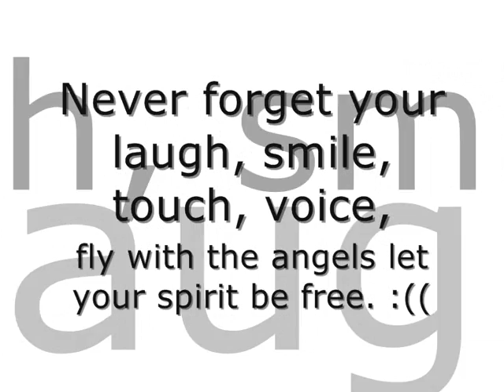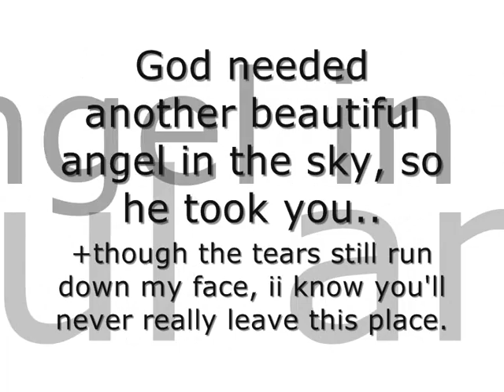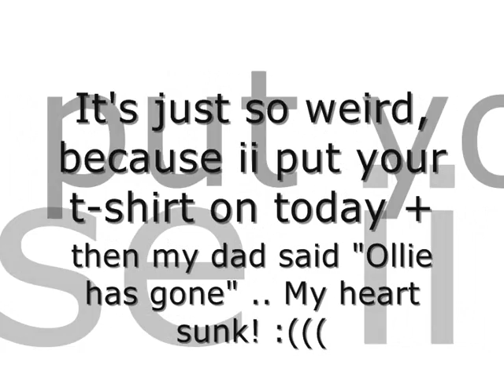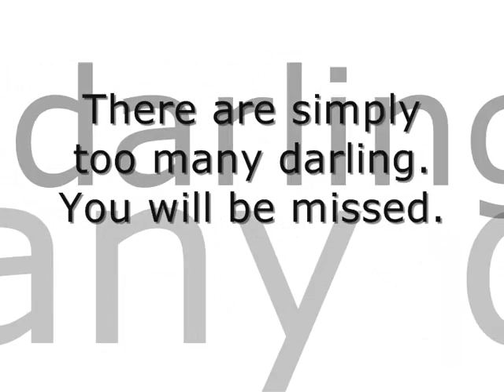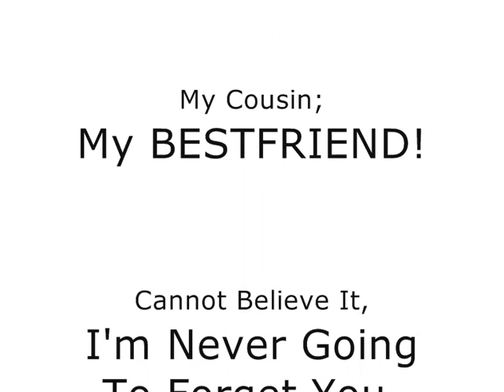R I P Ollie Golbey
Ollie Golbey, what a boy you are! I miss you soo much, it hasn't sunk in that i'm never going to see you again, but god only takes the best people :))) You made me smile +laugh like all the tiime.. You werent just my cousin, you were my bestfriend too. Cannot believe you have gone, you may have been taken from our sights, but never from our minds. I Loveyou, WE LOVE YOU.